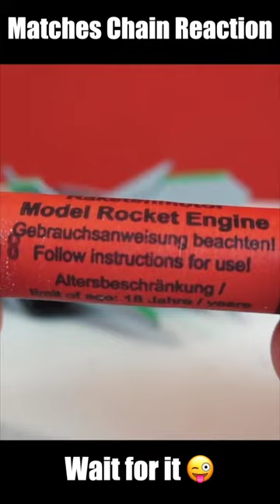Building a Rocket Plane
Building a Rocket Plane mokso matches chain reaction